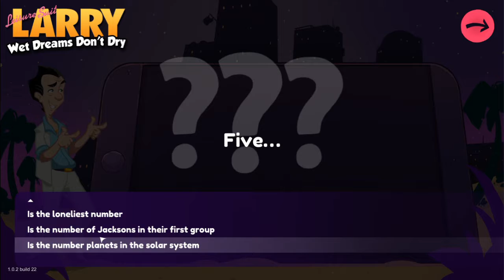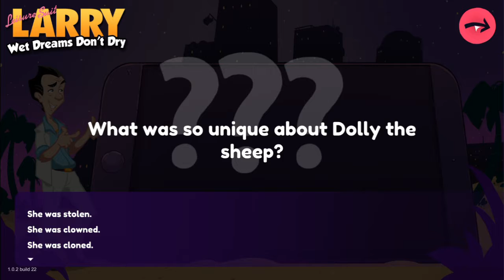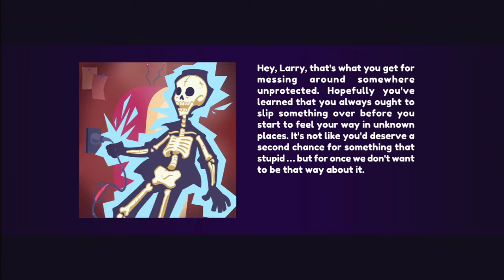Leisure suit larry; wet dreams don't dry - first impressions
A new leisure suit larry game's out and I can finally get in on the old classic franchise my high school buddies always hyped up